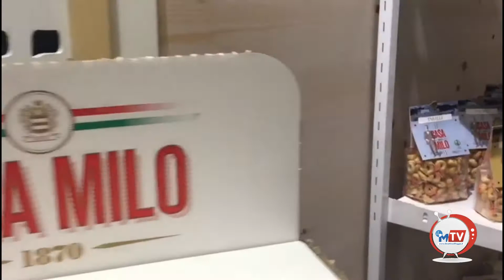Emiliano sponsor delle aziende pugliesi al Summer Fancy Food di New York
La Summer Fancy Food è considerata da molti addetti ai lavori la più importante fiera al mondo, dedicata alle specialità alimentari e alle bevande.
Si tiene a frequenza annuale al Javits Center di New York City, dove oggi era presente anche il governatore della Puglia Michele Emiliano per sostenere le aziende pugliesi. Nel 2017 l’export di agroalimentare Puglia-Usa è arrivato a 70 milioni di euro, su complessivi 887 milioni di export.